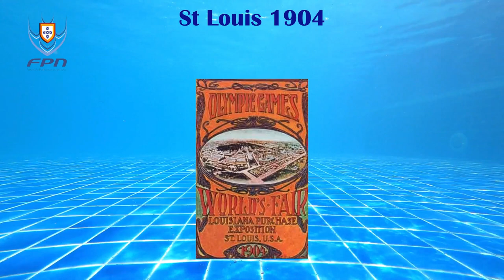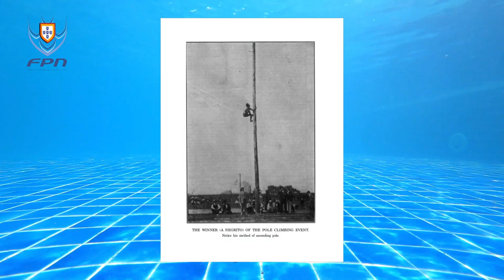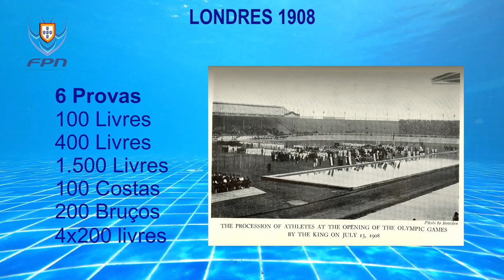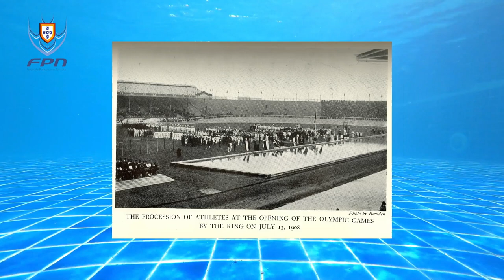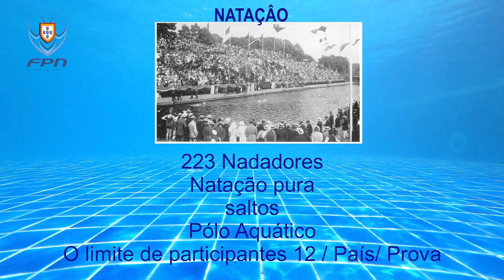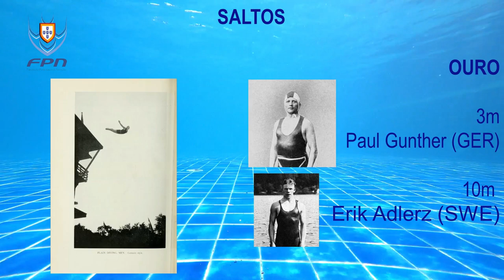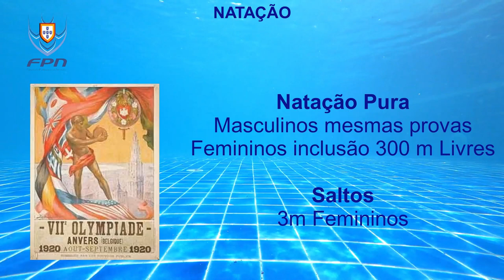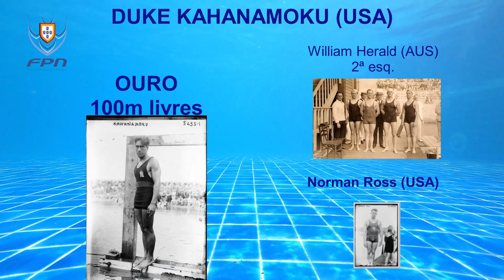Fora D'Água - 2.º Episódio - 1ª Temporada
O 2.º episódio da história da natação inicia com a primeira edição dos Jogos Olímpicos do Século XX, em Saint Louis 1904 até os VII Jogos Olímpicos de Antuérpia, em 1920.